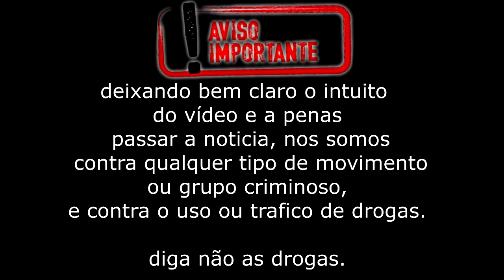CHEFE DO TCP FICANDO LOUCO!!, SURTOS INTERNOS!!.